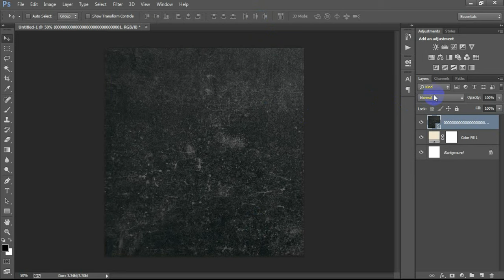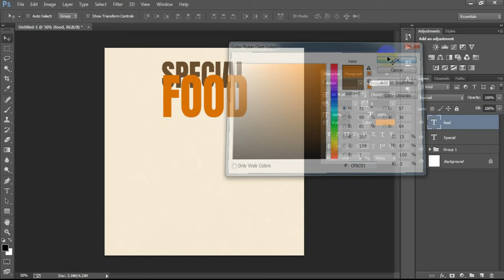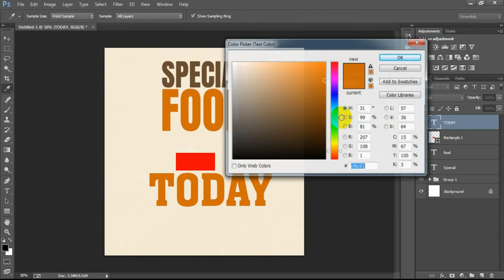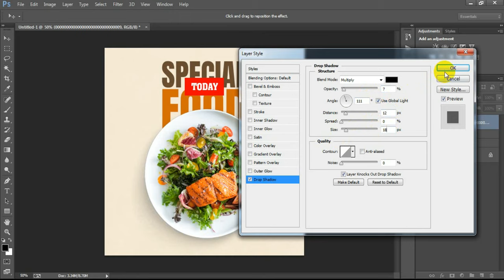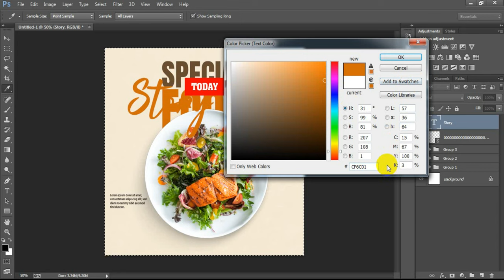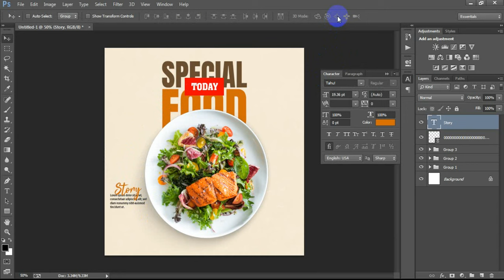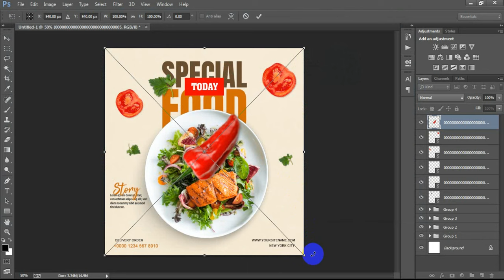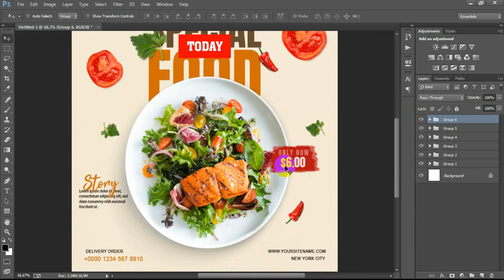Restaurant Food Menu Social Media Poster Design in Photoshop Tutorial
Today I'm gonna show you menu card design for restaurant Photoshop.Social media banner design in Photoshop.How to make social media post in adobe Photoshop.Fast food menu template Photoshop.Food social media post design.Creative social media post design.Facebook post design Photoshop.Creative social media post design in Photoshop.Social media post design Photoshop bangla tutorial.Instagram food banner design in adobe Photoshop cc.Poster design in Photoshop for beginners.I hope you like it social media design banner editing in Photoshop.Please Like | Comment | Share and Don't forget to SUBSCRIBE to Me!

►►►►Follow Me►►►►.